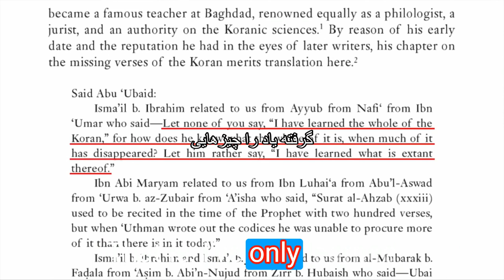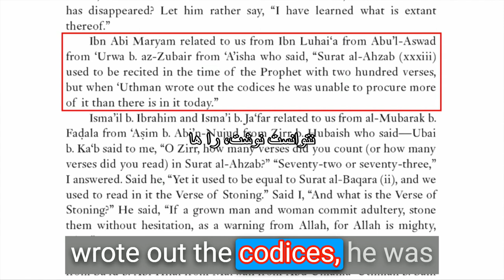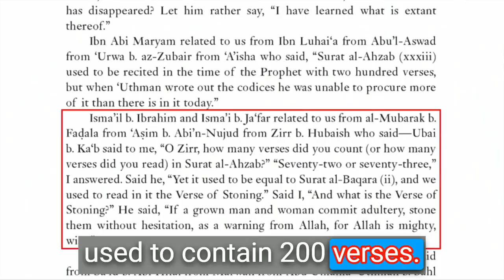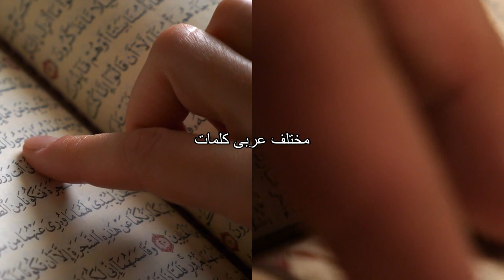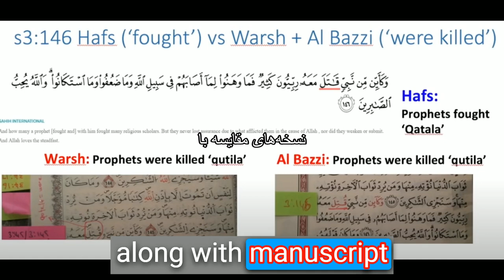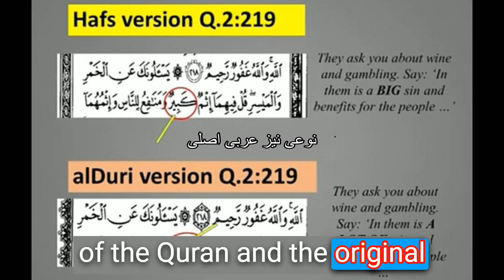کشف اسرار باستانی قرآن کاملاً حفظ شده - مکالمه واقعی در تاریخ در ویدیو یافت شد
آیا واقعا آیات قرآن مفقود است؟ تحلیلی جامع با دیوید وود قرن هاست که جامعه مسلمانان با این سوال دست و پنجه نرم می کنند که آیا آیات قرآن واقعاً مفقود شده است؟ بسیاری معتقدند که قرآن، یک متن دینی مرکزی در اسلام، به طور کامل و دقیق حفظ شده است. با این حال، گزارش‌های تاریخی و بررسی‌های مدرن به احتمال مفقود شدن آیات اشاره می‌کنند، و تصور عمومی از حفظ کامل آن را به چالش می‌کشند.ابن عمر، یکی از اصحاب برجسته محمد، از اولین کسانی بود که پیشنهاد کرد ممکن است بخش های قابل توجهی از قرآن در طول زمان از بین رفته باشد. این احساس توسط عایشه، همسر محمد، تکرار می شود، که به اختلافات در تعداد آیات سوره 33 اشاره کرد و ادعا کرد که در اصل شامل 200 آیه در مقایسه با 73 آیه موجود در قرآن مدرن است. این نزول‌ها مجموعه‌ای از بحث‌ها و بحث‌ها را در مورد حفظ کامل قرآن برانگیخته است، موضوعی که علما و علاقه‌مندان را به خود جلب کرده است.در این قسمت روشنگرانه از پادکست «قرآن بدون بسته بندی»، دیوید وود، یکی از چهره های محترم جامعه معذرت خواهی، وظیفه عظیم تشریح این موضوع پیچیده را بر عهده می گیرد. دیوید وود با تحلیل دقیق آیات مختلف قرآن و بررسی آثار علمای نامدار اسلام، از جمله دیدگاه های یاسر قاضی و نقد سایر محققان، در پی ارائه پاسخ های قطعی به این پرسش طولانی است. همانطور که در این قسمت سفر می کنیم، دیوید وود استدلال های ارائه شده توسط محققان مختلف را ارزیابی می کند و از مفهوم حفظ کامل قرآن دفاع می کند. او بر لزوم برخورد با قرآن نه به عنوان یک نسخه خطی صرف تاریخی، بلکه به عنوان یک راهنمای زنده تأکید می کند، معجزه ای که به مؤمنان راهنمایی معنوی می کند.علاوه بر این، دیوید وود مفهوم «قرائت‌های گوناگون» را در قرآن بررسی می‌کند، موضوعی که نقطه کانونی در آثار محققانی مانند جی اسمیت و محمد حجاب بوده است. او توضیح می‌دهد که چگونه این قرائت‌های مختلف، که تفاوت‌های جزئی در کلمات دارند، می‌توانند با اعتقاد به حفظ کامل قرآن همزیستی داشته باشند. این بخش نوید روشن کردن پیچیدگی‌های سنت قرآنی و پیامدهای آن بر دانش اسلامی مدرن را می‌دهد.همانطور که عمیق‌تر می‌شویم، دیوید وود همچنین به باورهای غلط رایج می‌پردازد و افسانه‌های مربوط به حفظ قرآن را خنثی می‌کند و چشم‌انداز تازه‌ای را ارائه می‌کند که هم برای مخاطب مسلمان و هم برای مخاطب غیرمسلمان جذاب است. او ادعاهای مربوط به تغییرات و تفاوت‌ها در نسخه‌های خطی قرآن را موشکافی می‌کند و دیدگاهی متوازن ارائه می‌دهد که به سنت غنی احترام می‌گذارد و در عین حال استدلال‌های علمی را تأیید می‌کند. در این قسمت جامع، دیوید وود قصد دارد عمق و صحت حفظ قرآن را اثبات کند و دیدگاهی متفاوت ارائه دهد که به سنت‌های شفاهی و مکتوب احترام می‌گذارد که در طول قرن‌ها از قرآن محافظت کرده‌اند. چه در مورد استدلال های علمی پیرامون قرآن کنجکاو باشید و چه به دنبال درک ماهیت واقعی آن باشید، این قسمت به عنوان یک منبع حیاتی عمل می کند.در این کاوش فکری به ما بپیوندید، جایی که ما به دنبال پاسخگویی به سؤالات مبرم در مورد حفظ قرآن، از جمله دیدگاه‌های دست‌نوشته‌های صنعا و دیدگاه‌های دانشمندانی مانند شمعون و شامونیان هستیم. بینش ارزشمندی در مورد این موضوع مهم به دست آورید و درک خود را از جایگاه محترم قرآن در سنت اسلامی افزایش دهید. سوالات کلیدی مطرح شده در این قسمت: قرآن چیست و چرا اعتقاد بر این است که به طور کامل حفظ شده است؟ ابن عمر که بود و درباره قرآن چه پیشنهادی داشت؟ عایشه کیست و در مورد سوره 33 چه ادعایی داشت؟ از نظر عایشه در اصل سوره 33 چند آیه وجود داشت؟ مفقود شدن آیات در قرآن چه آثاری دارد؟ چگونه مسلمانان می توانند اطمینان حاصل کنند که قرآن به طور کامل حفظ می شود؟این اپیزود نوید می دهد که چراغ راه معرفت و فهم باشد و حفظ کامل قرآن را از زوایای مختلف علمی روشن کند. این فرصت را برای افزایش دانش خود از دست ندهید و در گفتگوی معنادار درباره جایگاه محترم قرآن در تاریخ و جامعه مدرن شرکت کنید.با پایان دادن به این سفر روشنگرانه به اعماق تاریخ و حفظ قرآن، در اینجا چند نکته کلیدی برای یادآوری وجود دارد:

نقش محوری حضرت محمد (ص) در نزول و تلاوت قرآن.
سهم قابل توجه عثمان به عنوان خلیفه در جمع آوری و حفظ قرآن.
اهمیت حدیث در فهم سیاق و مفهوم آیات قرآن.
دیدگاه اصحاب برجسته ای چون ابوبکر و عبدالله بن در مجموعه قرآن و چگونگی تدوین قرآن.
معمای پیرامون قطعات مفقود و نسخه های مختلف قرآن جمع آوری شد و در جستجوی اصالت بود.
نقش مهم عایشه در ارائه بینش به سوره های خاص و 200 آیه در طول عمر از بین رفت، از جمله سوره 33.
تأثیر جنگ یمامه در حفظ قرآن.

سوالات:
هیچ یک از پیشگویی های حضرت محمد صلی الله علیه و آله از احادیث همگی به حقیقت نپیوست
در روایات و قرآن پیشگویی های متعددی بر پیامبر اکرم (ص) نازل شده است، اما تاکنون هیچ یک از آنها تأیید نشده است. بیشتر آنها پایان باز هستند و می توان آنها را داستانی دانست. برای بیش از 1400 سال آنها محقق نشده باقی می مانند. علاوه بر این، برخی بر روایت های کتاب مقدس از زندگی عیسی تکیه می کنند، که در صحت آنها تردید بیشتری ایجاد می کند. هیچ رویداد قابل انتسابی به درستی در طول زندگی او یا پس از آن پیشگویی نشده است. آنهایی که به عنوان پیشگویی به او نسبت داده می شوند، همه از آن زمان رد شده اند.  در خاتمه، می توان حدس زد که هیچ یک از پیشگویی های منسوب در حدیث و قرآن منسوب به محمد صلی الله علیه و آله - حداقل هنوز محقق نشد!
شواهدی که نشان می دهد اسلام تنها دین واقعی خداوند است، همه دروغ است
All claims of evidence that Islam is the one true religion of God are untrue. Among Muslims, there exist countless perspectives and approaches to faith due to differences between sects, highlighting the fact that Muslims are divided. As a result, they fight to point